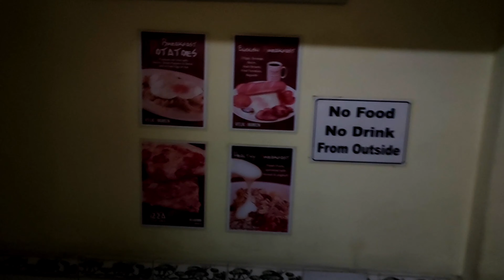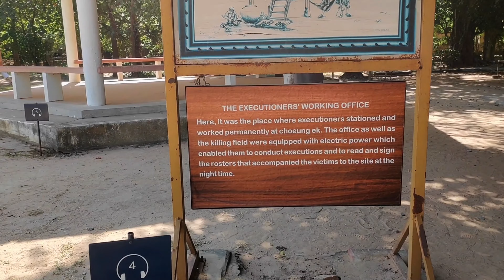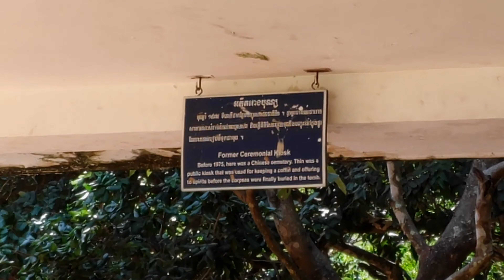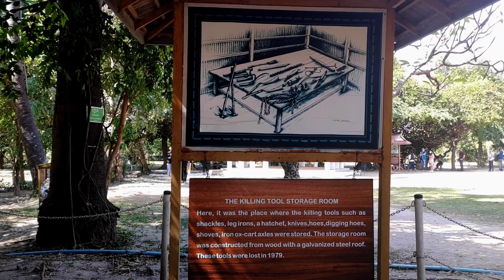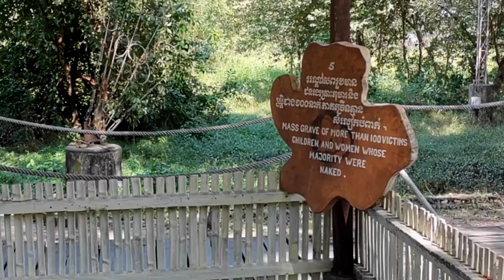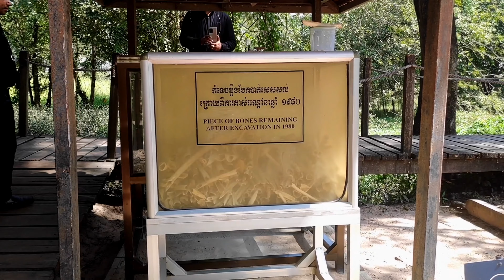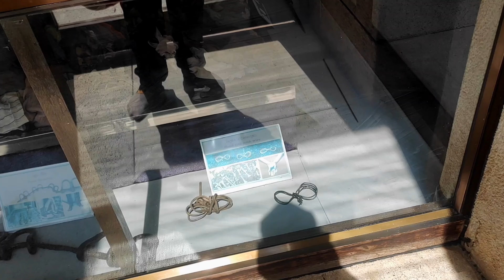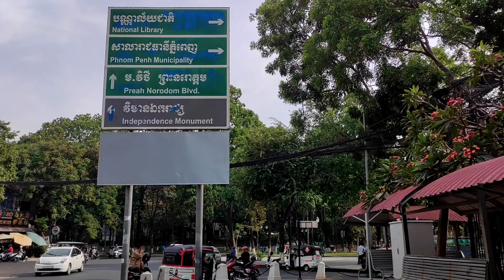A Journey Through Cambodia's History (Part 3)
Episode 15:
Continuing from part two, this shows our travels, leaving Siem Reap and making our way to the capital, Phnom Penh. We had 3 days in Phnom Penh, so we didn't get to see much. But what we did see was amazing. The one place that we wont forget is the killing fields and the history behind that. That's a madness.

Cambodia:
Siem Reap
Phnom Penh

Equipment: Red Magic 5G (Gcam MOD) (No proper camera yet)